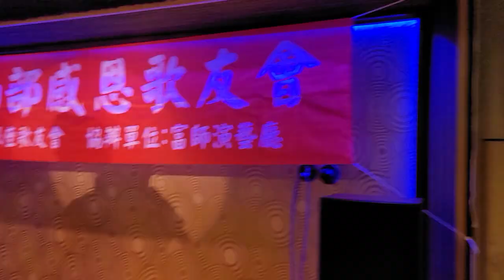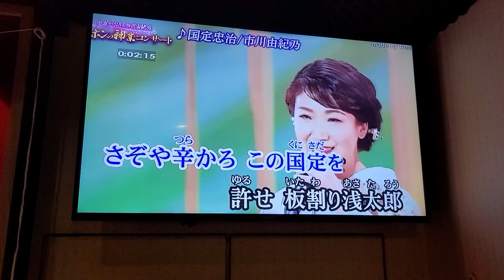林美麗～國定忠志（富師南部感恩歌友會聯誼）岩手卡啦OK